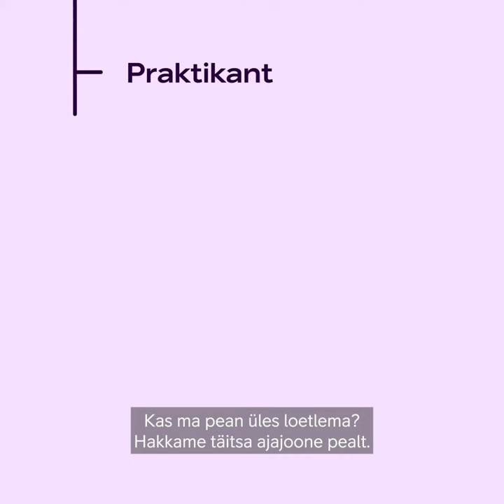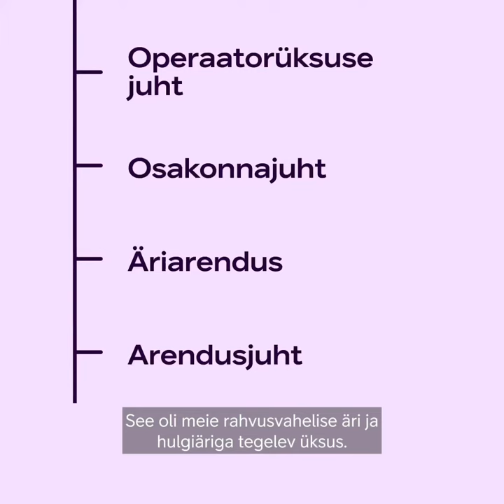Telia tegevjuht Holger Haljand alustas ettevõttes 24 aastat tagasi praktikandina